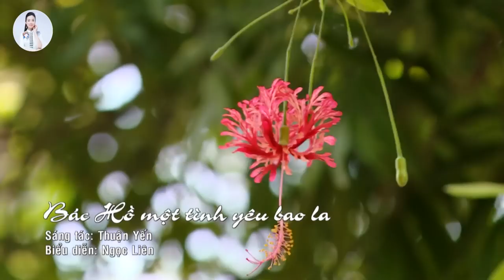Liên Khúc Nhạc Quê Hương Cách Mạng Hay Nhất Chào Mừng Giải Phóng Miền Nam 30/4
Danh sách bài hát:
00:00:00 1. Trường Sơn Đông Trường Sơn Tây - Như Tài & Ngọc Liên
00:05:23 2. Lời Ca Dâng Bác - Ngọc Liên
00:09:31 3. Đêm Nghe Hát Đò Đưa Nhớ Bác - Bùi Ngọc Liên
00:15:46 4. Tàu Anh Qua Núi - Ngọc Liên
00:19:45 5. GỬI EM Ở CUỐI SÔNG HỒNG_Ngọc Liên & Như Tài
00:24:11 6. CHIẾC KHĂN PIÊU - NGỌC LIÊN
00:29:28 7. Bác Hồ Một Tình Yêu Bao La -- Ca sĩ Bùi Ngọc Liên
00:34:57 8. BÀI CA THỐNG NHẤT -- TỪ NHƯ TÀI - NGỌC LIÊN
00:40:23 9. Đường Tàu Mùa Xuân - Ngọc Liên
00:43:52 10.